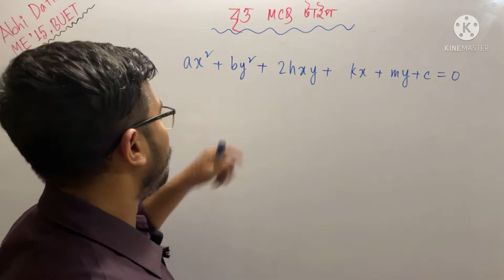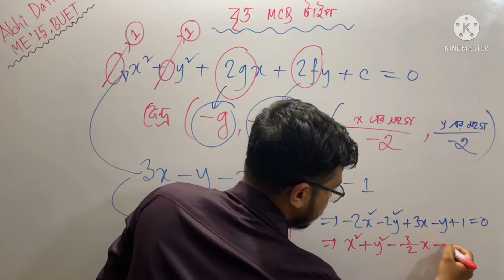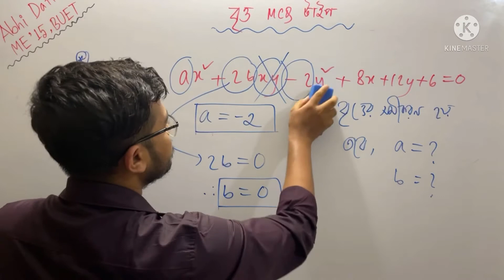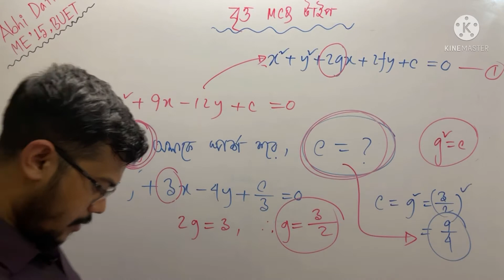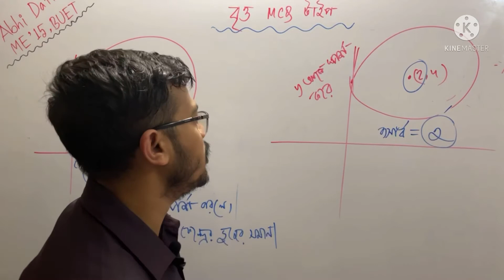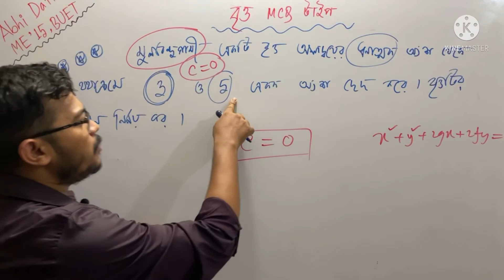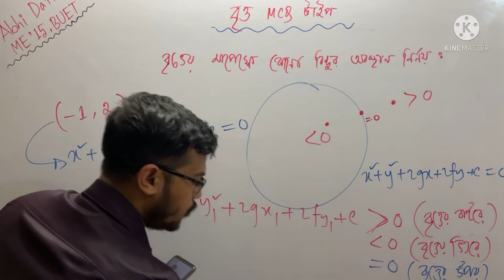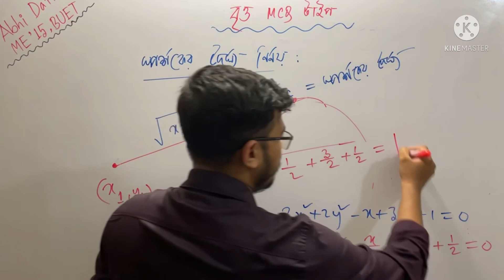বৃত্ত MCQ লাইভ ক্লাস || Fb Group: Rhombus HSC Higher Math (by Abhi) *link in the description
Abhi Datta Tushar